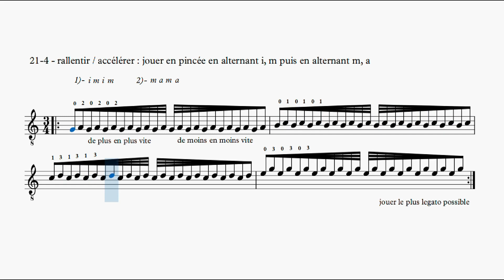Vol. I - 21-4 : accélérer / ralentir (alternance i, m et m, a)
exercice 21-4 : accélérer / ralentir (alternance i, m et m, a en technique pincée)